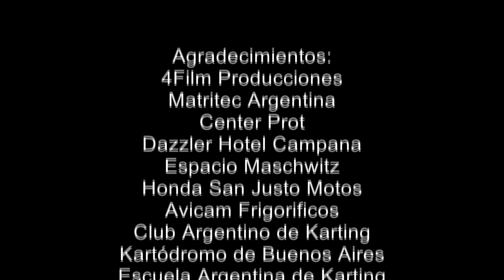Formula E - Presentación de la 2da edición del Buenos Aires ePrix 2016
Formula E
Presentación de la 2da edición del Buenos Aires ePrix
A disputarse el 6 de febrero de 2016 en Puerto Madero.
17 de diciembre de 2015
La Rural, Predio Ferial de Buenos Aires
Horacio Rodríguez Larreta: Jefe de Gobierno de la Ciudad de Buenos Aires.
Alejandro Agag: Director del Fórmula E Holdings.
Bruno Senna: Piloto del Mahindra Racing Formula E Team.
Marcelo Fígoli: Presidente de Fénix Entretainment Group.
Ing. Carlos García Remohí: Titular de la Comisión Deportiva Automovilística - ACA.

Daniel Godoy: Director Revista Todo Fierro

@TodoFierro (Twitter)
@Daniel_Caamano (Twitter)
Google+ Todo Fierro TV